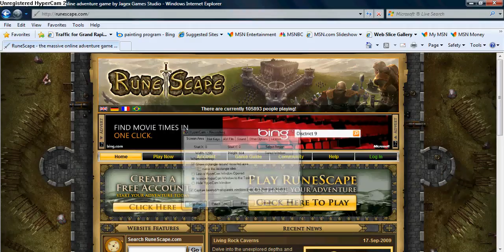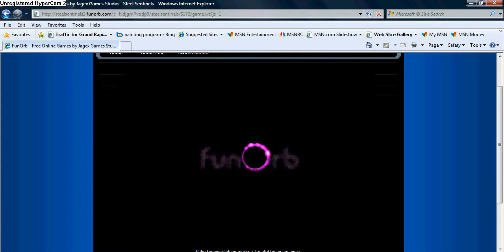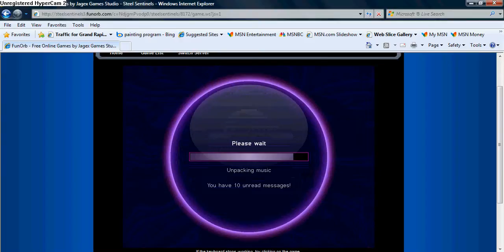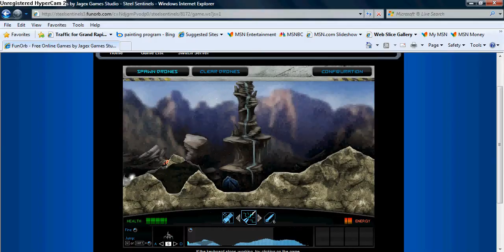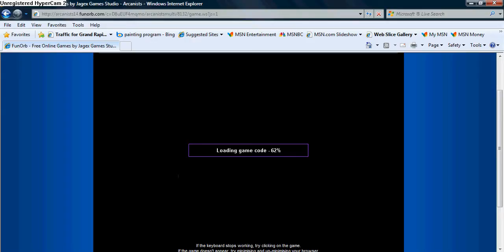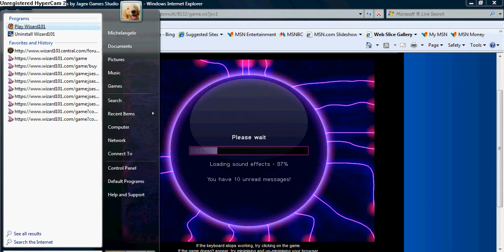OVER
I swear to god if this is a lie, make me burn in hell and suffer the pain of being a devil.
To get this account:
You must message me, the 50th person to message me will get the prize in exchange for an arch mage.
Now this is where you might wont trust me part: My friend has hacked my account before by giving me a fake account.
So please take this note as in I will NOT scam you. If you have any questions just say them